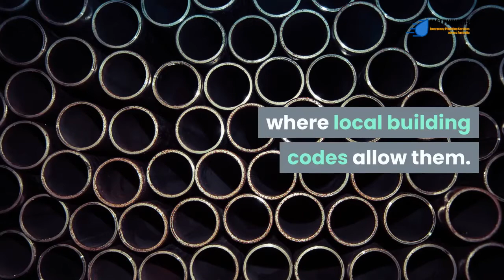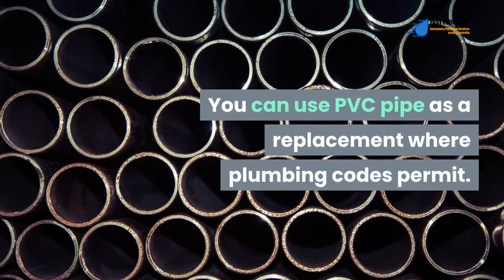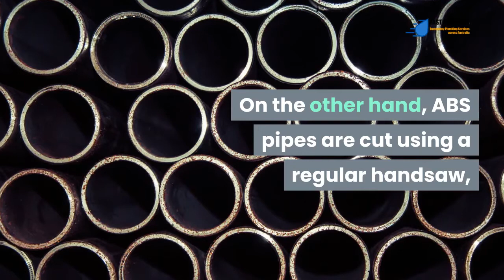Differences between Cast Iron and Black Pipes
Cast iron pipes have been used for centuries as sewer lines due to their durability. They’re still used in many regions where local building codes allow them.

Black pipes are also used in several household constructions. The most commonly used black pipes are the ABS sewer pipes and black coated steel gas pipes.

Sewer pipes and gas pipes are very different from each other. They’re also different from cast iron pipes.